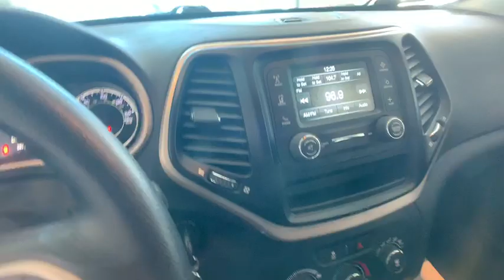2017 Jeep Cherokee Johnson City TN, Kingsport TN, Bristol TN, Knoxville TN, Ashville, NC 191423A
Bright White Clearcoat U 2017 Jeep Cherokee available in Johnson City Tennessee at Johnson City Toyota. Servicing the Kingsport TN, Bristol TN, Knoxville TN, Ashville, NC area.